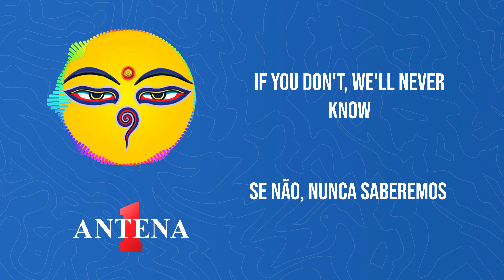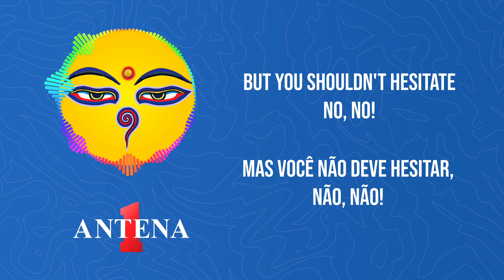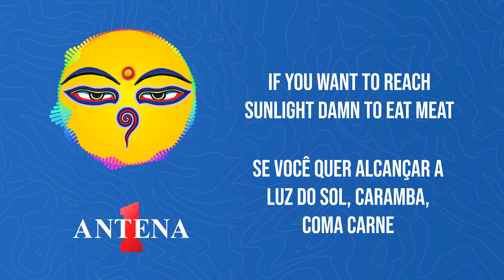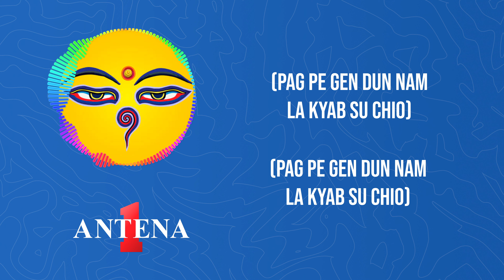Antena 1 - Monjes Budistas - The Other Side - Letra e Tradução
Curta a paz interior e a serenidade com "The Other Side" dos Monjes Budistas!

Deixe-se levar pela tranquilidade desta melodia e explore o significado profundo das palavras. A música dos Monjes Budistas nos convida a refletir sobre a espiritualidade e a conexão com o nosso eu interior.

Acompanhe mais músicas inspiradoras e conteúdo relacionado à espiritualidade em nosso canal da Antena 1. Não se esqueça de se inscrever, dar um like e compartilhar para mais pessoas experimentarem essa incrível jornada musical e espiritual!

Espero que esta descrição seja útil para o seu vídeo! Sinta-se à vontade para personalizá-la de acordo com suas necessidades e estilo.